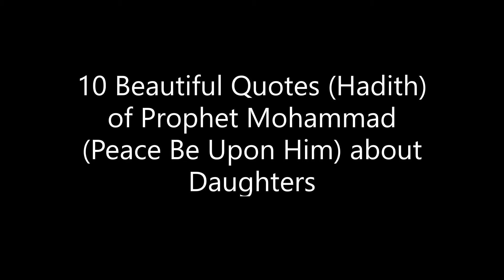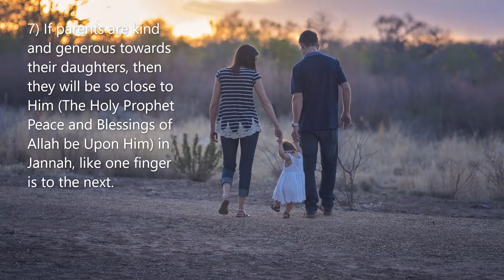Beautiful Islamic Quotes about Daughters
This is a Must Watch Video to be shared with everyone showing 10 beautiful Quotes (Hadith) of Prophet Mohammad (Peace be upon Him) regarding daughters